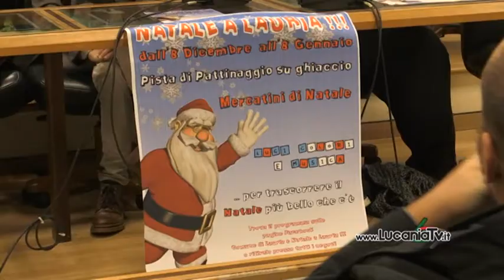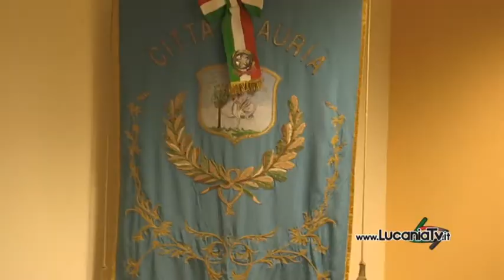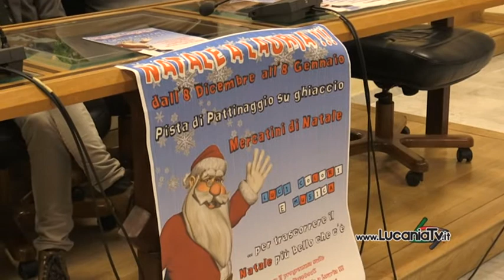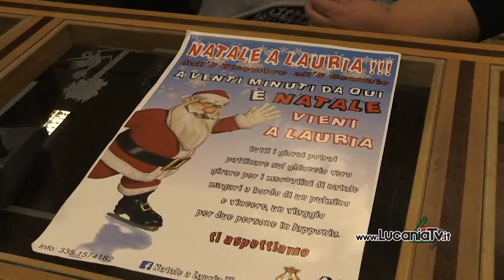Natale 2017 a Lauria presentato alla stampa il programma delle manifestazioni